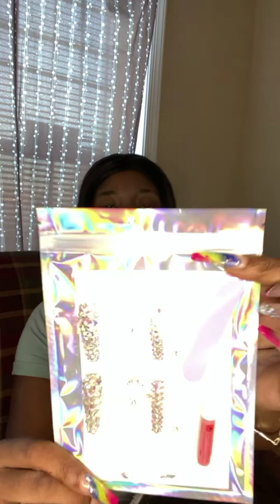Supporting and new ideas out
Hey Zahara lip Dolls I have new things to my business and supporting others